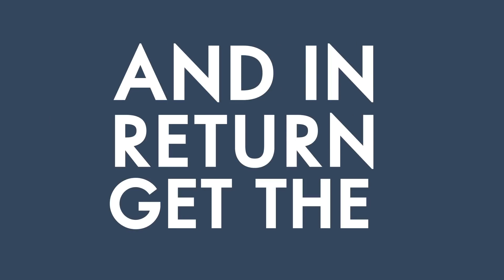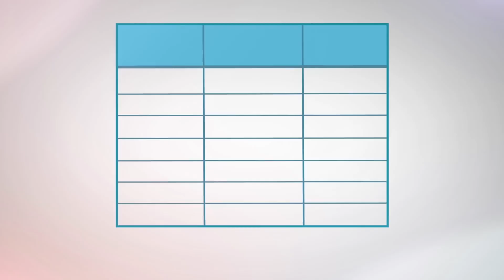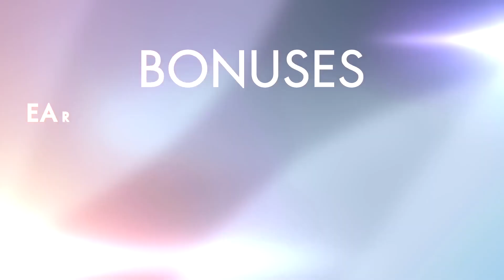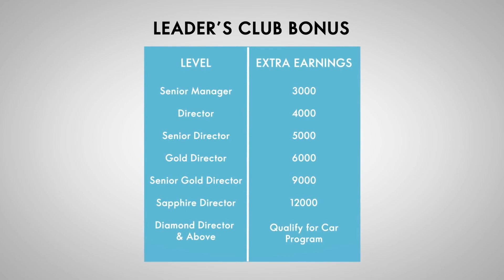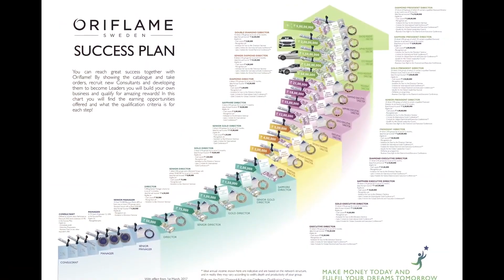41 ways to earn from oriflame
Amazing incomes from Oriflame